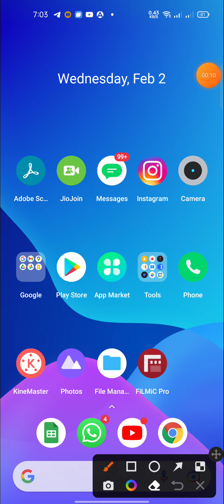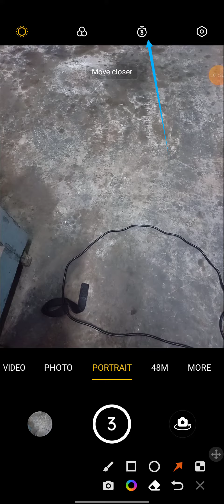how to set camera timer in realme C11 ?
About Video